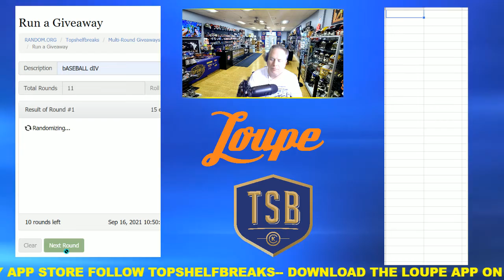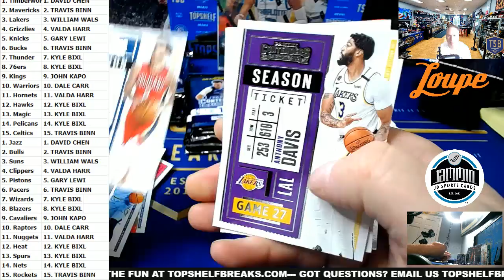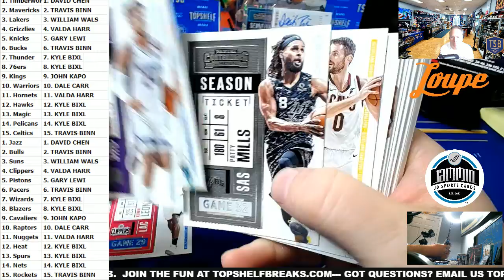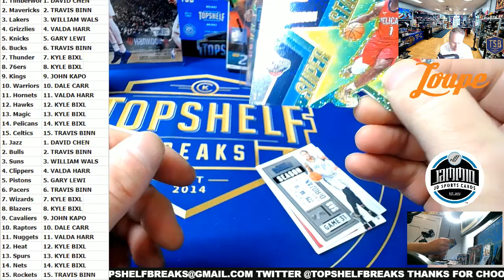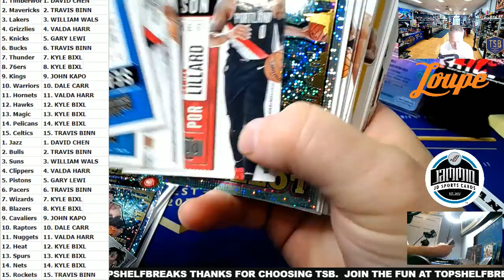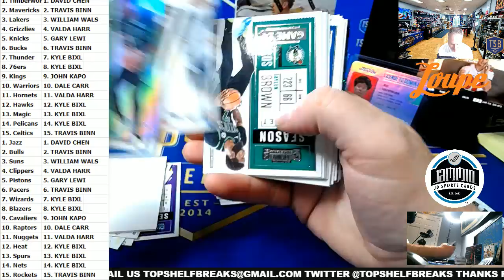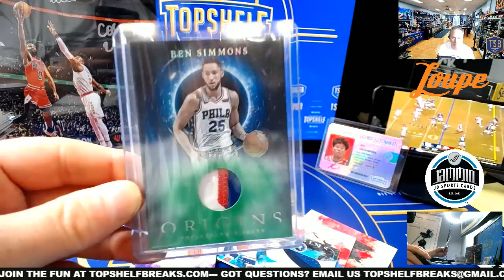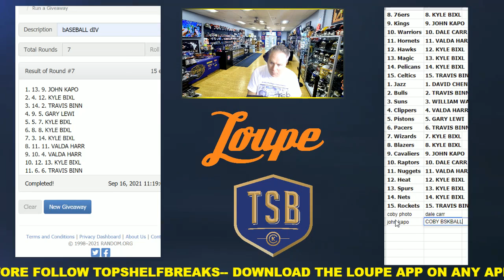CRAZY TIME 3 BOX ORIGINS CONTENDERS NBA WOW